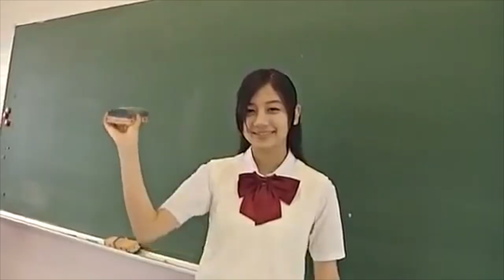清水富美加 〜silent kiss〜現代における集団主義に対する否定的賛成論〜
女優・清水富美加さんと伝説のシンガーソングライター・宮本浩次さんの曲を合わせましたシリーズの第何弾めか!!
「君にも一生涯」
宮本浩次の中毒性ったらねぇよな。
母性溢れる笑顔で魅力の清水富美加(しみず・ふみか)さん。『変態仮面』で◯ンツ脱いでた子です。
ほんわかとした雰囲気とは裏腹に、ガチンコ上等の戦うヒロインでもあります!!(か、仮面ライダーとか……)
この子はもっとメジャーになっていい。いや、なってほしい。
名前：清水 富美加（しみず ふみか）
愛称：ふみかす
生年月日：1994年12月2日（21歳）
職業：女優
出身地：東京都
血液型：Ａ型
身長：163cm
体重：非公開
スリーサイズ：79-59-84
趣味：ギター・作詞
特技：三点倒立・円周率を100桁言える
女優・グラビアアイドルシリーズやってます。
定期的にアップしていきます。